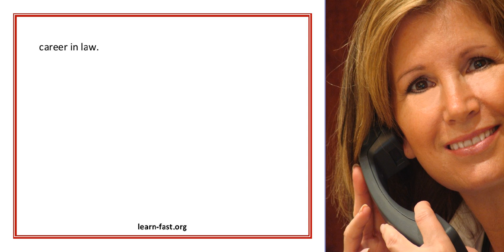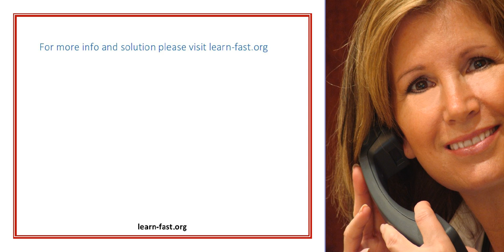Learn Online Paralegal Degree